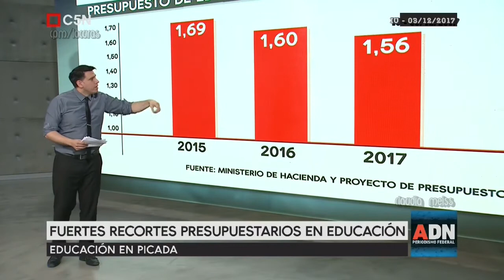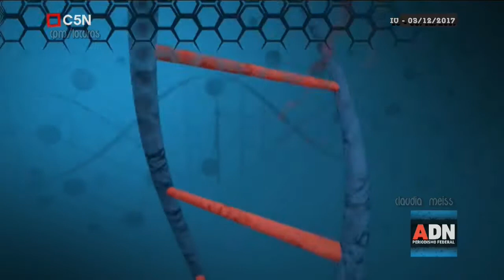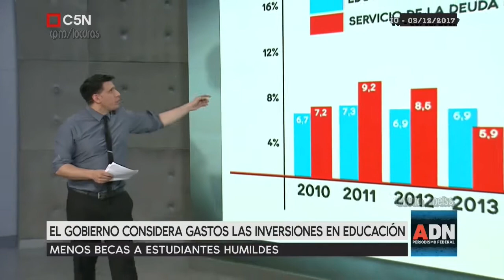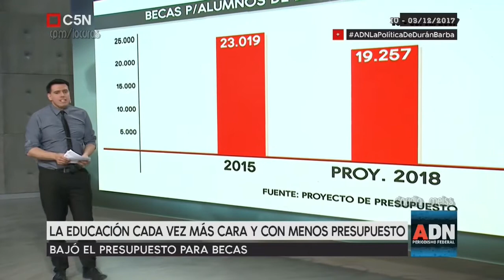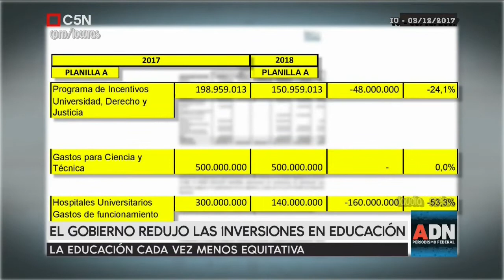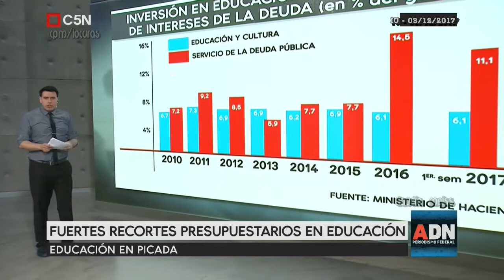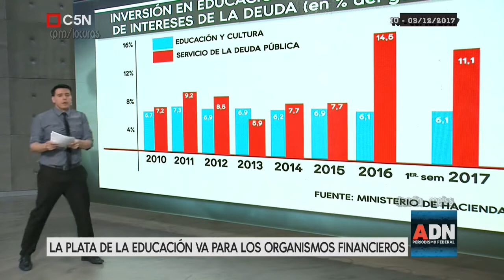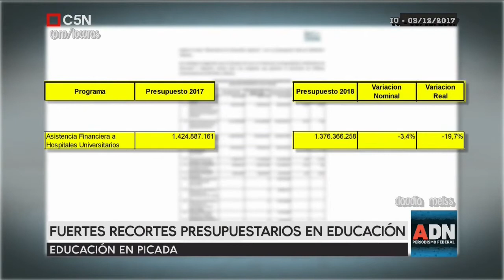ADNLaPolíticaDeDuranBarba (4) 03/12/2017 C5N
- Máximo Ortiva Facho te da el dulce (con un poco de humor político), antes de que te amargues con el recorte presupuestario que el gobierno aplica en educación afectando universidades , escuelas técnicas y también al sistema de becas a los más humildes .Si no alcanza con eso, podemos agregar la estafa electoral con los jardines de infantes.
Informe de  Alan Longy
ADNLaPolítica DeDuránBarba 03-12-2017. Tomás Méndez y Miguel Ponce de León -programa emitido el 03/12/2017 por C5N